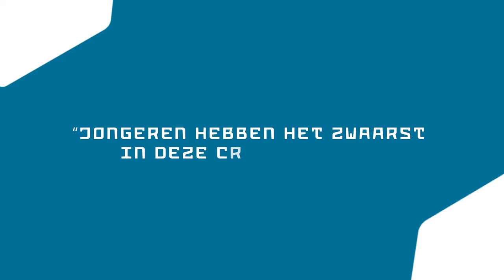JEZELF VERMAKEN TIJDENS DE PANDEMIE IN HARLINGEN? 🤔 | #1 @ZEEPODCAST 🌊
𝗔𝗳𝗹𝗲𝘃𝗲𝗿𝗶𝗻𝗴 𝟭: 𝗗𝗮𝘃𝗶𝗱 𝗲𝗻 𝗝𝗼𝗿𝘁 𝗶𝗻 𝗴𝗲𝘀𝗽𝗿𝗲𝗸 𝗺𝗲𝘁 𝗥𝗼𝗲𝗹 𝗦𝗹𝘂𝗶𝘁𝗲𝗿 💬
In de @Zeepodcast gaan burgemeester en wethouders van de gemeente Harlingen in gesprek met bewoners over thema's en onderwerpen die belangrijk of actueel zijn. In deze aflevering gaan David en Jort in gesprek met burgemeester Roel Sluiter. Over jezelf kunnen vermaken tijdens de pandemie in Harlingen, activiteiten van de gemeente Harlingen, en vernielingen op de Voorstraat.

Wil je ook eens deelnemen?

 🌊 ALLES WETEN OVER HARLINGEN? ⤵️

📺 DEZE AFLEVERING AL GEZIEN?